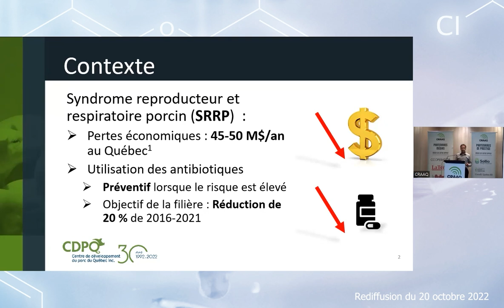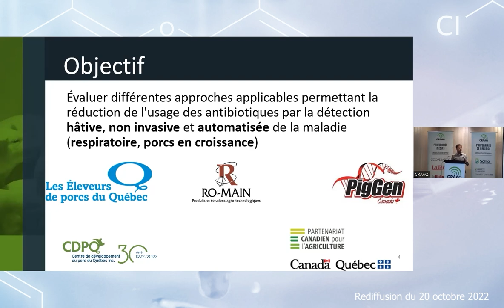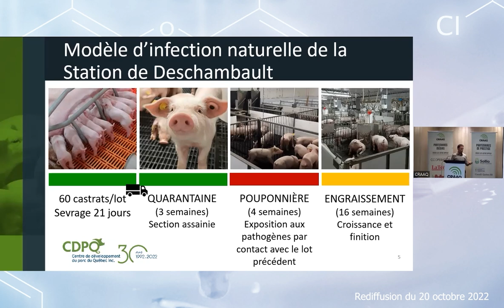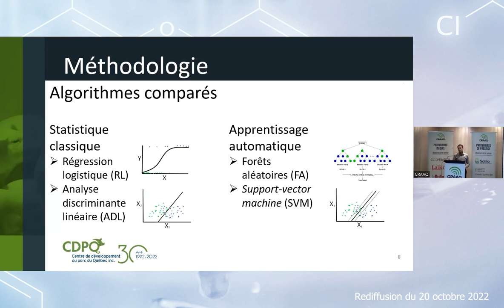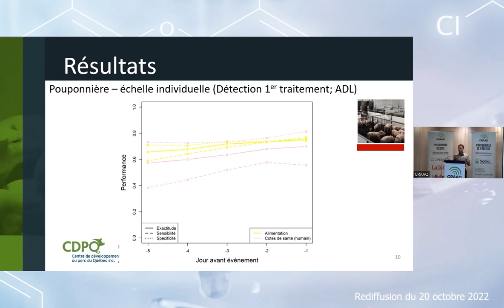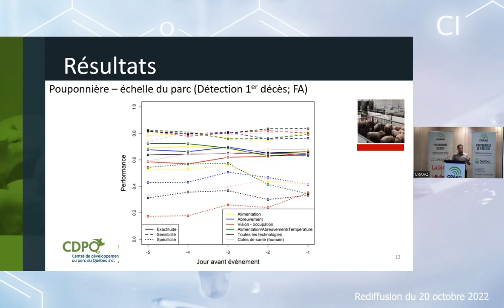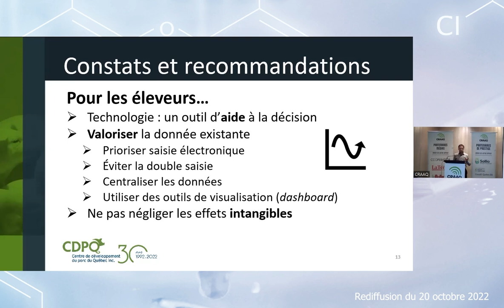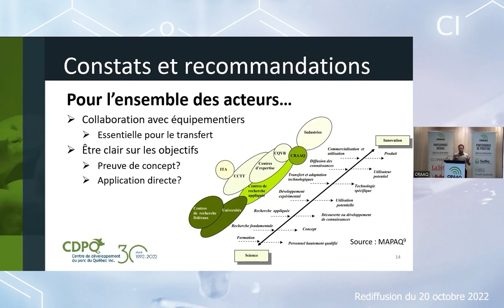La détection de la maladie chez le porc en croissance : état des lieux et perspectives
''Outils technologiques pour la détection de la maladie chez le porc en croissance : état des lieux et perspectives''

Cette conférence a été présentée dans le cadre de Colloque scientifique en production porcine et avicole, en octobre 2022, par Patrick Gagnon, responsable - analyse et valorisation des données au CDPQ. M. Gagnon présente les principaux résultats d’un récent projet sur la détection automatisée de la maladie chez le porc en croissance et expose les défis et opportunités de certaines technologies pour la production porcine.